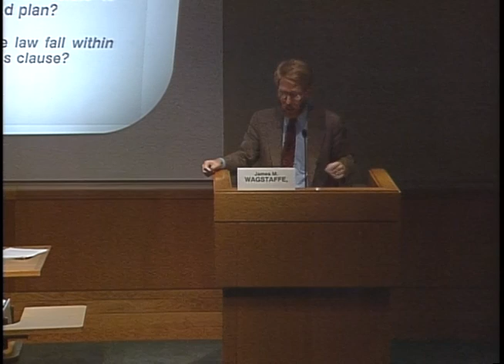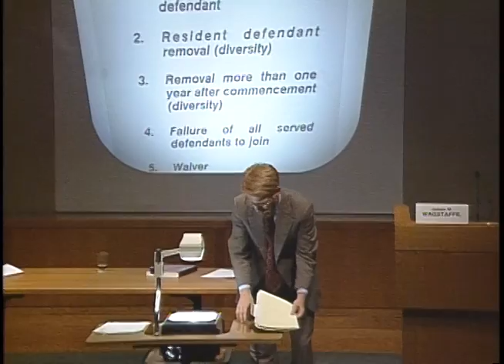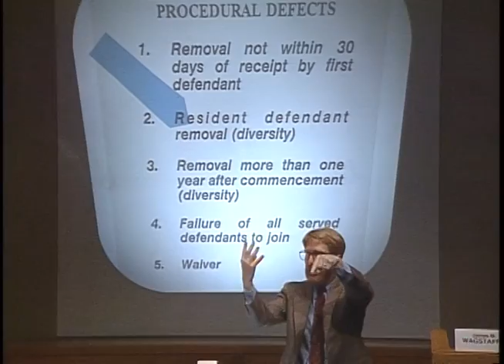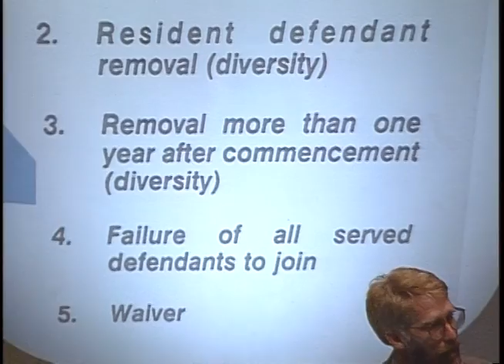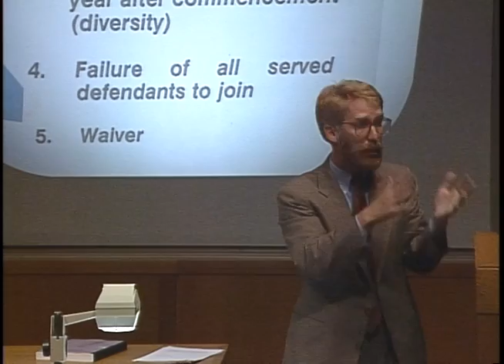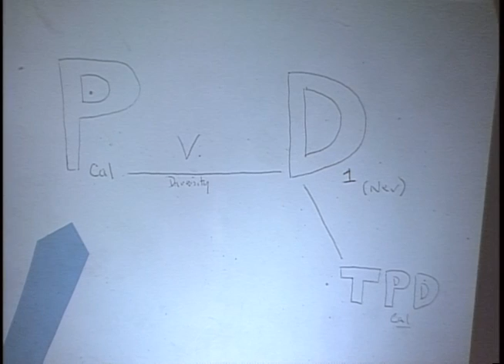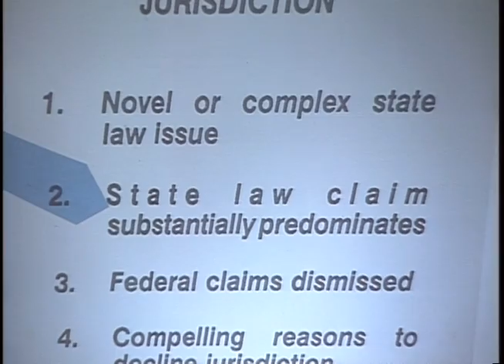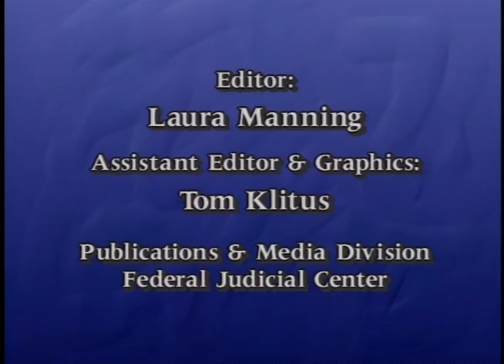Federal Jurisdiction (Part 3)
Federal Judicial Center. Federal Jurisdiction (Part 3). June 16, 1993. Videotaped presentation to newly appointed district judges on federal subject-matter jurisdiction. Provides a detailed discussion of the four types of federal jurisdiction: federal question, diversity, removal, and supplemental.